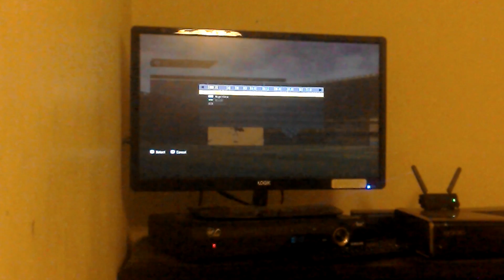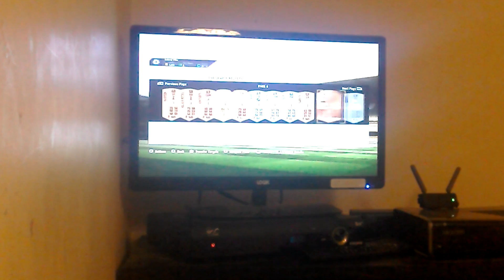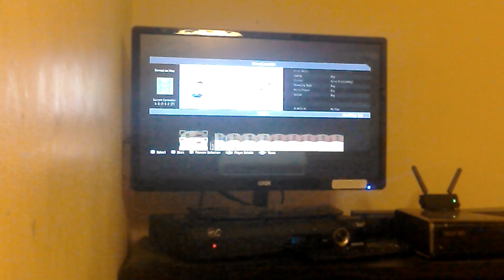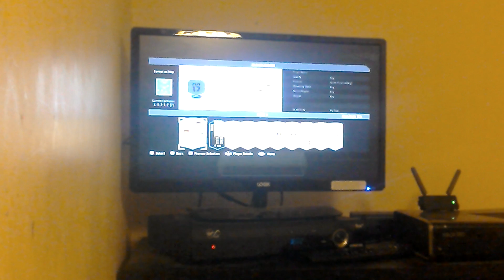Rashford begin 3